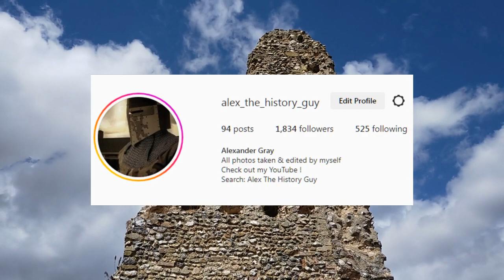The Castle And The Wild Man - Orford Castle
I explored the beautiful Medieval Castle of Orford on the Suffolk coast.

Learn the history of Orford Castle, and the significant figures in history who dominated the local area.

Feel free to support me with just $5 a month for exclusive & extensive photography of all the historic sites I visit, behind the scenes armoury videos and medieval reenactment events I attend across the UK.

I also work for Lancaster Armoury - If you're interested in Medieval reenactment, we can supply your arms & armour!